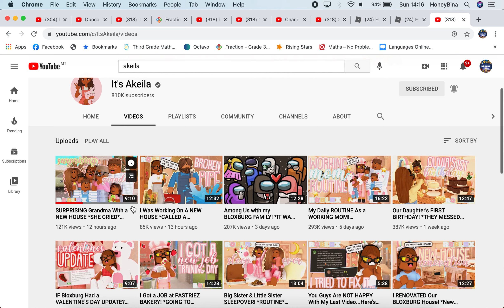Playing tower of hell with rosvallsiri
Playing with rosvallsiri